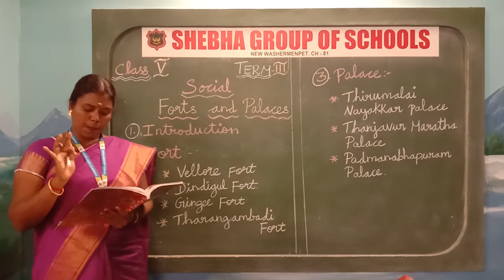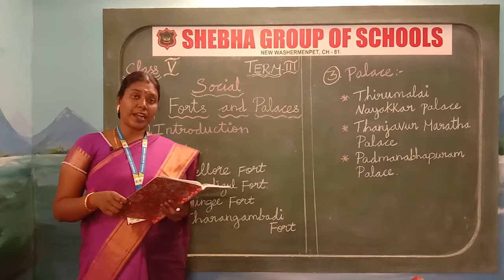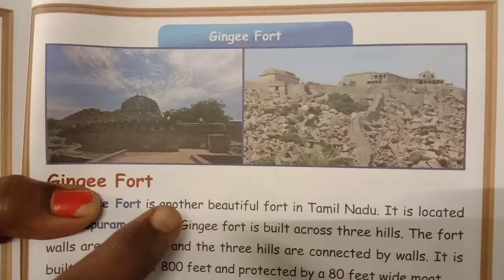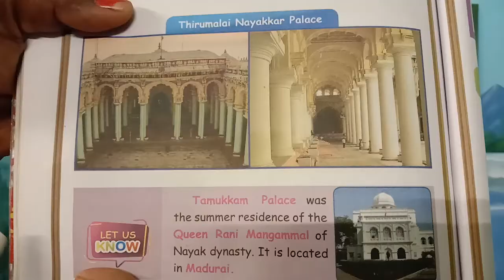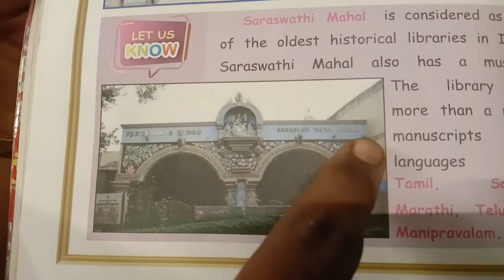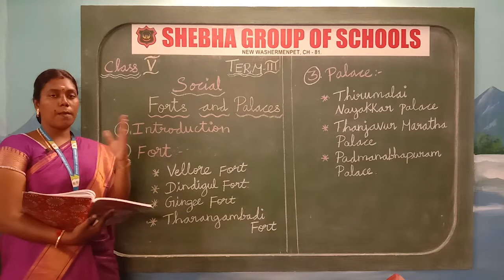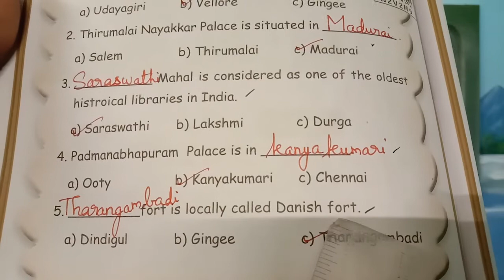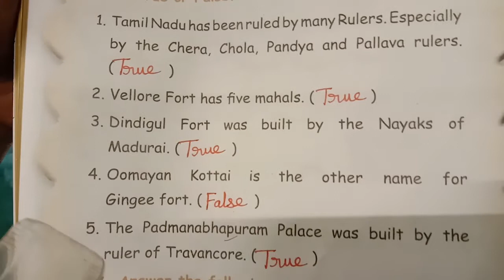04.02.2021 V-STD SOCIAL LE: FORTS AND PALACES (MRS. DHANALAKSHMI)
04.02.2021 V-STD SOCIAL LE: FORTS AND PALACES (MRS. DHANALAKSHMI)